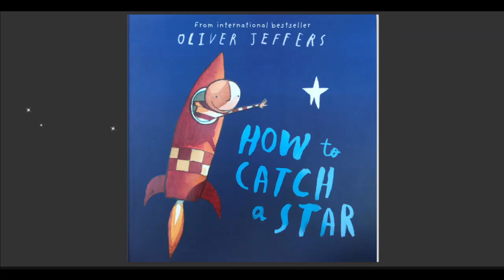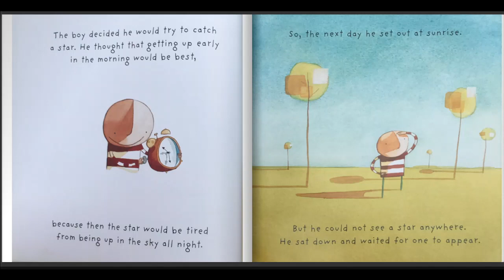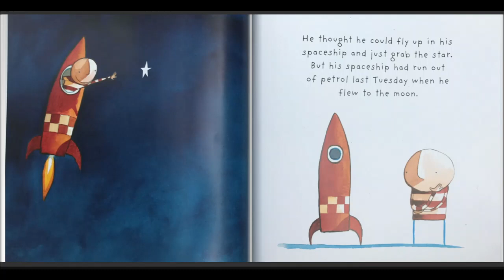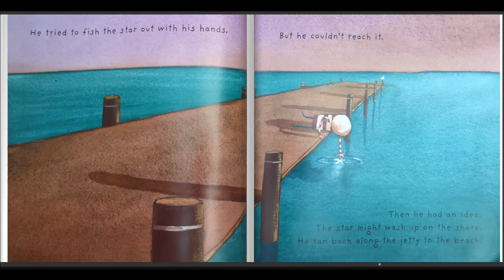How to Catch a Star by OliverJeffers - Read Aloud Children book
How to Catch as Star is Oliver Jeffers’s first picture book. We are a huge Oliver Jeffers’ fan
An inspirational story of a boy who loved the stars so much, he decided to catch one of his very own. The beautiful illustration and lovely message.

BookXplore reads aloud the children's story book with love and excitement.

Dear Parents and Educators! Help authors and illustrators by purchasing books.